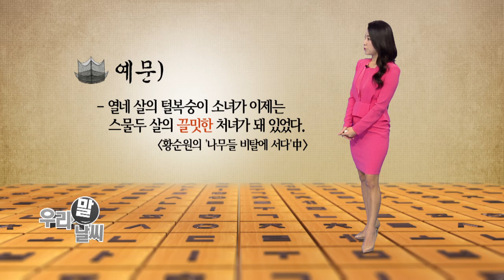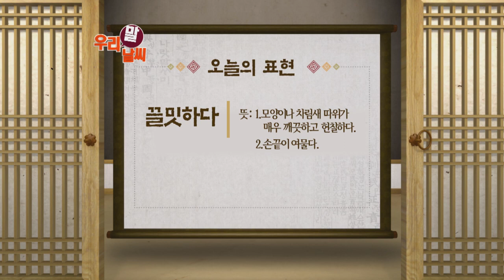끌밋하다 [11/17] / YTN 웨더앤라이프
● 끌밋하다
- 모양이나 차림새 따위가 매우 깨끗하고 헌칠하다
- 손끝이 여물다

● 끌끌하다
- 마음이 바르고 깨끗하다